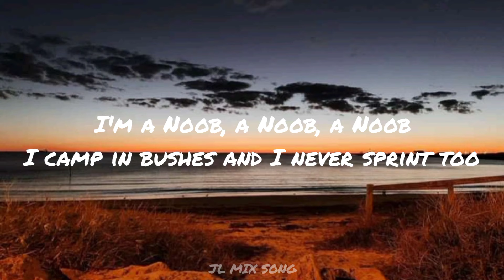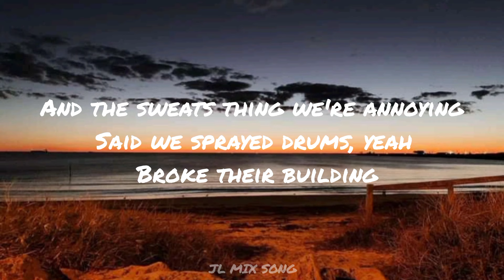I'm A Noob- Fortnite song (Lyrics)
I'm A Noob

Lyrics:

I'm a Noob, a Noob, a Noob
I camp in bushes and I never sprint too
It's true, I'm new, I'm new
They keep takin' me for ransom
Without me, Fortnite be cancelled

They gon' hate the day the Noobs attack
Look up, say, "Hi, hi cannon"
You gon' get destroyed by Noobs tonight
Forget your clips, say your goodbyes
It's already began 'cause things are different
Now Noobs rule Fortnite

They hide when they see defaults everyday
Bot day but we too quick
And the sweats thing we're annoying
Said we sprayed drums, yeah
Broke their building
Threw their AK out the window
Just so he could be included and the
Default that you looted won't forgive
We sick of losing

This that hot bot default two steps
They can't box me in 'cause I love clippers
Clip your dying moment
You can't trap me already broken

Shoot a rocket kills
I always witness deaths, they call me Logan
They say it's not fair
I'm giving up 'cause my double pump is broken

Broke their building

Broke their building

I camp in-